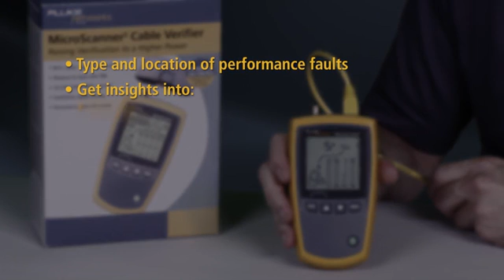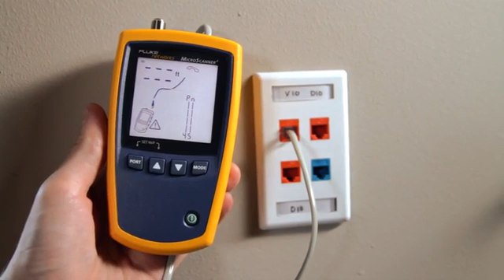Fluke Networks MicroScanner2 Cable Verifier MS2-100 Testing Equipment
The Fluke Networks MS2-100 MicroScanner2 Cable Verifier presents a revolutionary change in voice, data, and video cable testing. The revolutionary interface displays graphical wiremap, pair lengths, cable ID, and distance to fault on the oversized LCD screen that shows crystal clear results whether in bright sunshine or in a dark closet. The MicroScanner2's multimedia support tests all common media types including RJ11, RJ45, Coax, with no need for adapters. It detects today’s media services, including 10/100/1000 Ethernet, POTS, and PoE. The built-in IntelliTone digital and analog toning precisely locates virtually any cable or wire pair even on active networks. The MS2-100's ergonomic design features a sleek rubber over mold to enhance grip and ruggedness. The MicroScanner2 measures 3 inches by 6.4 inches by 1.4 inches (7.6 cm by 16.3 cm by 3.6 cm) and weighs only 13 ounces (363 grams). It includes two AA alkaline batteries and a carrying case. The Fluke Networks MS2-100 MicroScanner2 Cable Verifier is covered by a limited warranty.

Technical Specification

User Manual [PDF]

Data Sheet [842kb PDF]